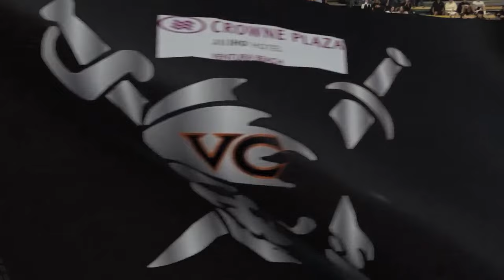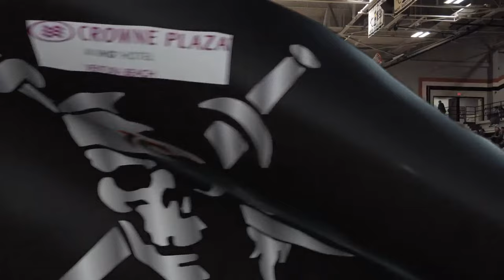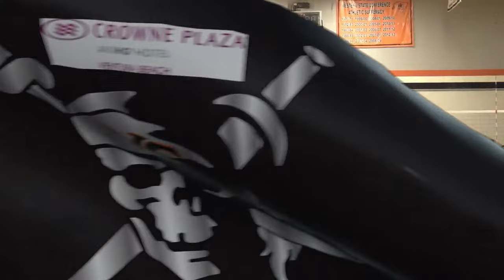CCCAA Women's Volleyball: Santa Monica at Ventura - 11/25/23 - 7pm